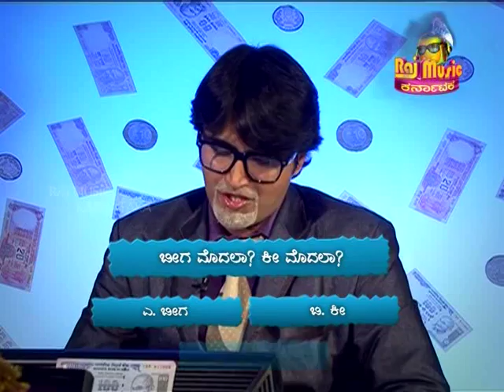KBS - British (Full Episode)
"Kaun Banega Shoonyadipati" is a hilarious spoof of the popular Indian television show KBC. The show is hosted by Ashok with the name of "Ashok Baccha" and features celebrity guests, celebrity look-alike's and other funny characters as contestants. For non-stop Humor and endless Laughs, Watch "Kaun Banega Shoonyadipati" - Saturday & Sunday @ 9:30 pm only on RAJ MUSIC KANNADA